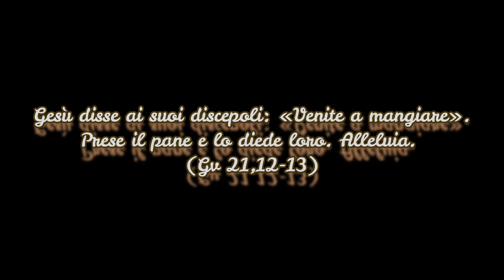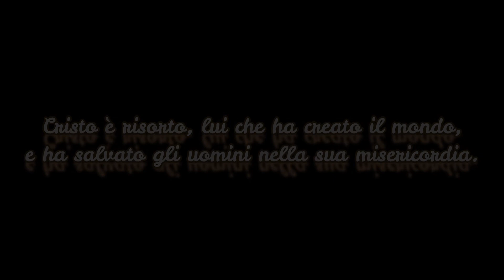Vangelo Domenica 1 Maggio 2022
(Gv 21,1-19)
In quel tempo, Gesù si manifestò di nuovo ai discepoli sul mare di Tiberìade. E si manifestò così: si trovavano insieme Simon Pietro, Tommaso detto Dìdimo, Natanaèle di Cana di Galilea, i figli di Zebedèo e altri due discepoli. Disse loro Simon Pietro: «Io vado a pescare». Gli dissero: «Veniamo anche noi con te». Allora uscirono e salirono sulla barca; ma quella notte non presero nulla.
Quando già era l’alba, Gesù stette sulla riva, ma i discepoli non si erano accorti che era Gesù. Gesù disse loro: «Figlioli, non avete nulla da mangiare?». Gli risposero: «No». Allora egli disse loro: «Gettate la rete dalla parte destra della barca e troverete». La gettarono e non riuscivano più a tirarla su per la grande quantità di pesci. Allora quel discepolo che Gesù amava disse a Pietro: «È il Signore!». Simon Pietro, appena udì che era il Signore, si strinse la veste attorno ai fianchi, perché era svestito, e si gettò in mare. Gli altri discepoli invece vennero con la barca, trascinando la rete piena di pesci: non erano infatti lontani da terra se non un centinaio di metri.
Appena scesi a terra, videro un fuoco di brace con del pesce sopra, e del pane. Disse loro Gesù: «Portate un po’ del pesce che avete preso ora». Allora Simon Pietro salì nella barca e trasse a terra la rete piena di centocinquantatré grossi pesci. E benché fossero tanti, la rete non si squarciò. Gesù disse loro: «Venite a mangiare». E nessuno dei discepoli osava domandargli: «Chi sei?», perché sapevano bene che era il Signore. Gesù si avvicinò, prese il pane e lo diede loro, e così pure il pesce. Era la terza volta che Gesù si manifestava ai discepoli, dopo essere risorto dai morti.
Quand’ebbero mangiato, Gesù disse a Simon Pietro: «Simone, figlio di Giovanni, mi ami più di costoro?». Gli rispose: «Certo, Signore, tu lo sai che ti voglio bene». Gli disse: «Pasci i miei agnelli». Gli disse di nuovo, per la seconda volta: «Simone, figlio di Giovanni, mi ami?». Gli rispose: «Certo, Signore, tu lo sai che ti voglio bene». Gli disse: «Pascola le mie pecore». Gli disse per la terza volta: «Simone, figlio di Giovanni, mi vuoi bene?». Pietro rimase addolorato che per la terza volta gli domandasse: «Mi vuoi bene?», e gli disse: «Signore, tu conosci tutto; tu sai che ti voglio bene». Gli rispose Gesù: «Pasci le mie pecore. In verità, in verità io ti dico: quando eri più giovane ti vestivi da solo e andavi dove volevi; ma quando sarai vecchio tenderai le tue mani, e un altro ti vestirà e ti porterà dove tu non vuoi». Questo disse per indicare con quale morte egli avrebbe glorificato Dio. E, detto questo, aggiunse: «Seguimi».